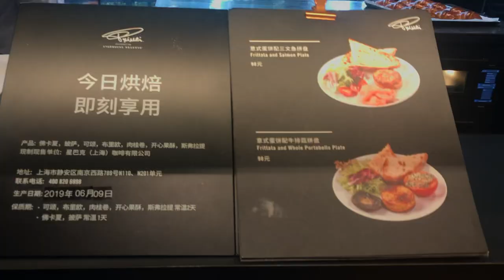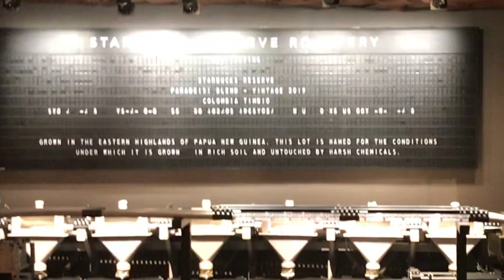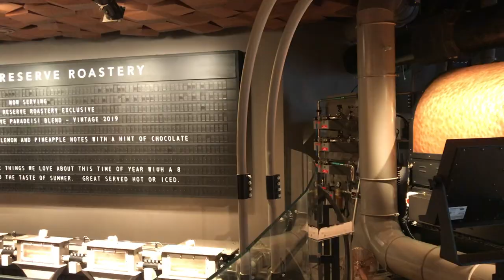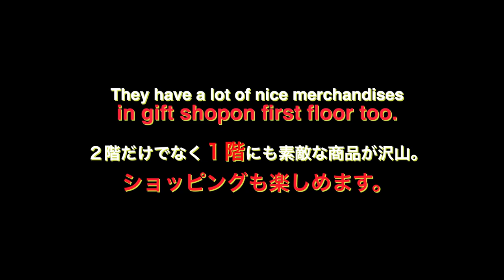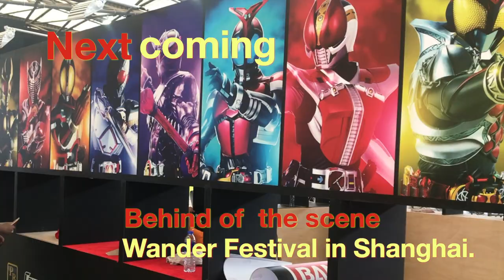【Must see】World's biggest Starbucks in Shanghai!! 徹底検証 世界最大敷地面積 上海スターバックス！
特殊メイク＆ファインアーティストAKIHITOの日記
（ロサンゼルス、映画の都ハリウッドより）

上海にある世界最大の敷地面積を誇るスターバックス店に行ったことありますか? 今回は店内を徹底検証。コーヒー豆の製造工程まで見れちゃう凄い場所。上海旅行する時は、是非是非足を運んでください。

World's largest Starbuck coffee shop in Shanghai.
The new Starbucks in Shanghai measures 30,000 square feet, making it the biggest Starbucks. Located on Nanjing Road in one of the world’s busiest shopping districts in Shanghai, China.

Please check the another videos!
STUDIO AKI RECOMMEND
Amazing art of Screaming Mad George 必見 スクリーミングマッド ジョージ 特殊幻視覚展
Quality Check Process for KAGERO PREDATOR in China. 独占密着！中国工場影狼プレデター検品３日間の全て！正直疲れました。
Realistic Dragon Ball Freeza ? or Dhalsim make up
World's biggest Starbucks in Shanghai!!
Largest SFX studio in China!!
中国最大の特殊メイク造形工房 中国最新の特殊メイク造形技術を見てみよう！